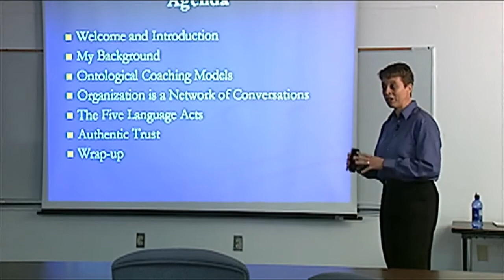Michele Beisler -- Stennis Space Center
Michele Beisler is a technical liaison with the Rocket Propulsion Test Program Office located at Stennis Space Center.  She also serves as Program Manager for the Agency's 2013 Foundations of Influence, Relationships, Success and Teamwork (FIRST) Program, a year-long leadership training for GS-11&12 employees.  She is an alumni of NASA's Mid-Level Leader Program, class of 2011.  In addition to receiving her Bachelor of Science and Master of Science degrees in Mechanical Engineering from Penn State University, she is also a certified coach and SSC's Coaching Program Manager for the Agency's executive coaching program.  Throughout her NASA career she has received numerous achievement awards including the coveted Silver Snoopy Award.  She has a passion for teaching personal growth and aspires to use her engineering background and leadership skills to help mold and develop NASA's current and future leaders to increase mission success.